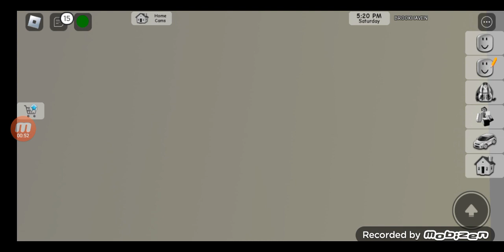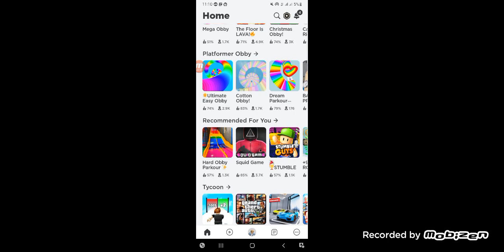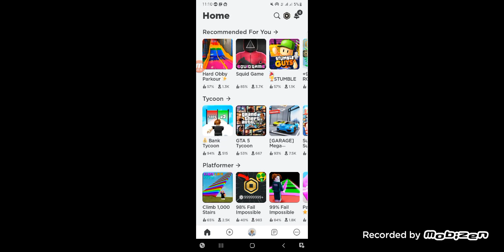roblox brookhaven hide and seek